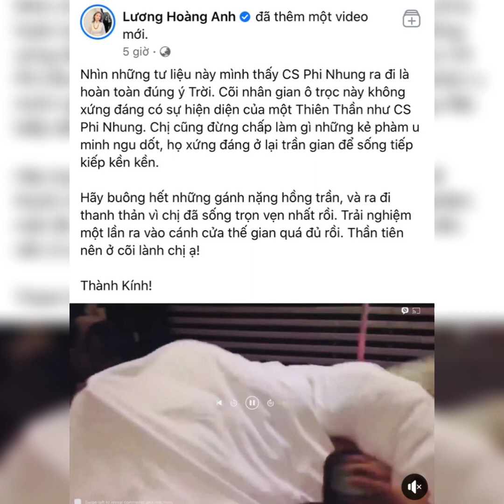Hồ Văn Cường phẫn nộ với vợ cũ Huy Khánh khi nói xấu về Phi Nhung